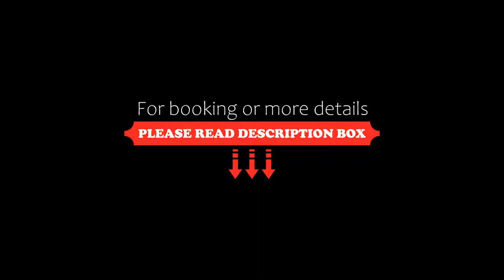Buenaventura Grand Hotel & Great Moments All Inclusive, Puerto Vallarta, Mexico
About Property:
You're eligible for a Genius discount at Buenaventura Grand Hotel & Great Moments - All Inclusive! To save at this property, all you have to do is sign in.
This property is 1 minute walk from the beach. Set in tropical gardens in the heart of Puerto Vallarta, the Buenaventura Grand Hotel & Great Moments is located right on the beach. It has 2 pools, a spa and a wide choice of restaurants.
All of the ...
Property Type: Resort
Address: Avenida Mexico 1301, 48350 Puerto Vallarta, Mexico
Searching For
1. Buenaventura Grand Hotel & Great Moments All Inclusive - Puerto Vallarta - Mexico
2. Buenaventura Grand Hotel & Great Moments All Inclusive - Puerto Vallarta - Mexico Address
3. Buenaventura Grand Hotel & Great Moments All Inclusive - Puerto Vallarta - Mexico Rooms
4. Buenaventura Grand Hotel & Great Moments All Inclusive - Puerto Vallarta - Mexico Amenities
5. Buenaventura Grand Hotel & Great Moments All Inclusive - Puerto Vallarta - Mexico Offers and Deals
Audio Credit:
Track Title: Reasons To Hope
Artist: Reed Mathis